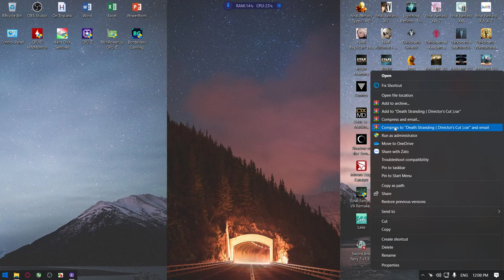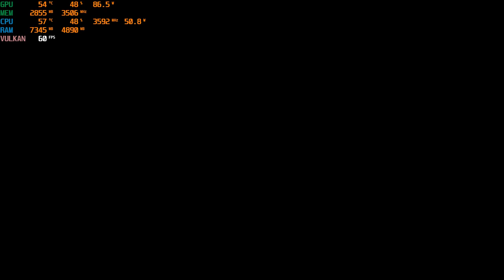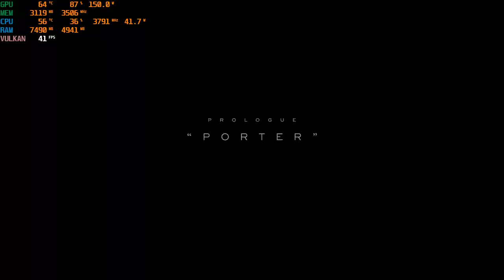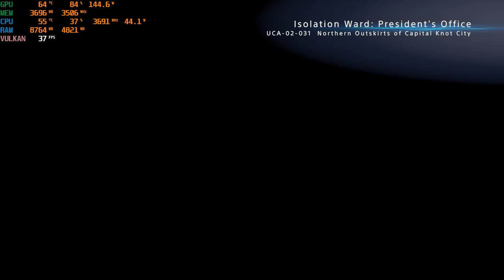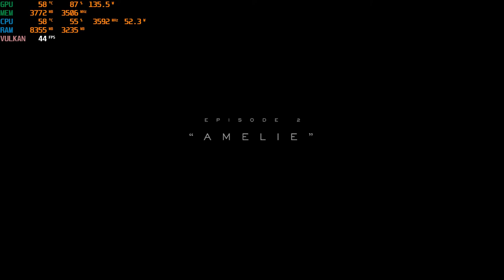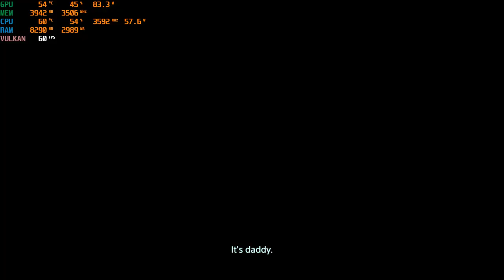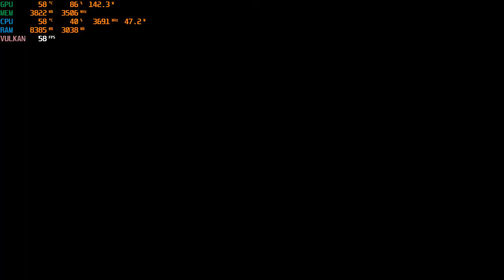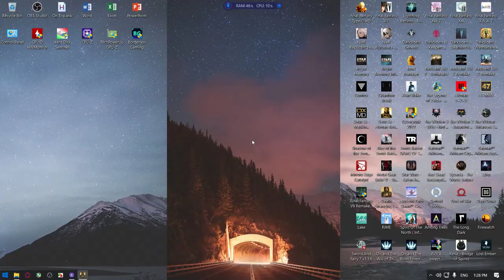Death Stranding ( Director's Cut ) | Xeon® E3-1231v3 | GTX 770 4GB | 16GB RAM | 1920x1080 & 1280x720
There's some cutscenes which will cause the game to crashing because of sudden graphics resources rising. So I had to skip quite lots of them.
If you have a gtx 6xx or 7xx like me, download this file and extract them to the game folder to force the game to run
And the error box pop-ups at the beginning of the game, just click ignore.
🕝 Timestamps 🕝
0:00 Showing Specs
1:25 1080p/Low Settings/FSR Performance On
16:50 1080p/Medium Settings/FSR Performance On
31:55 1080p/High Settings/FSR Performance On
42:05 720p/Low Settings/FSR Performance On
52:40 720p/Medium Settings/FSR Performance On
53:27 720p/Medium Settings/FSR Performance Off
1:06:30 720p/High Settings/FSR Performance Off
*Specs :
PSU: FSP Raider II 750W 80+ Silver
MAINBOARD : Gigabyte G1.Sniper B5 ( rev. 1.2 ) ( B85 chipset )
CPU: Intel® Xeon® E3-1231 v3 ( 4 cores/8 threads, 3.8 Ghz maximum frequency )
RAM: Kingston 8gb ( 2x4gb ) DDR3 1600MHz + Kingmax 8gb ( 2x4gb ) DDR3 1600Mhz
CPU Cooler: ID-Cooling SE-214-XT ARGB
GPU: Nvidia Geforce Zotac GTX 770 4gb ( ZT-70304-10P )
SSD: MOVE SPEED SSD SATA III 128GB
HDD: Seagate Barracuda 2TB - 7200rpm